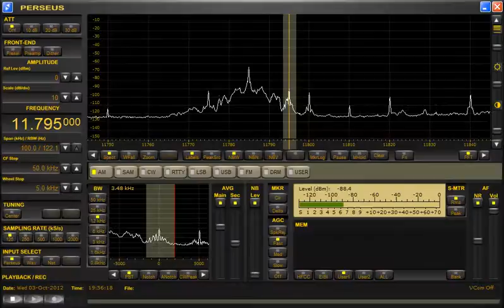9700kHz&11795kHz Radio Romania International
ラジオ放送がなくなる予定のルーマニア。。
今回はスペイン語プロ。録れる時は録りたいね。
Date.Wednesday 3-October-2012
Recording time.19:39~19:56（04:39~04:56 Japan standard time）
Antenna：ALA1530S+（N-S）
Language：Spanish
Location：Central Japan
Listening Sound：BOSE LS-6（QC-15）